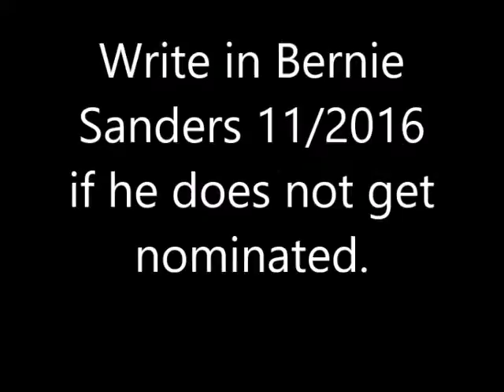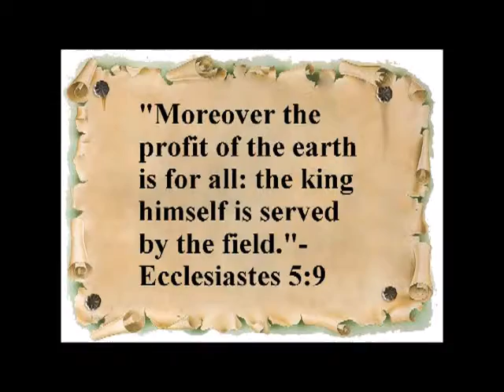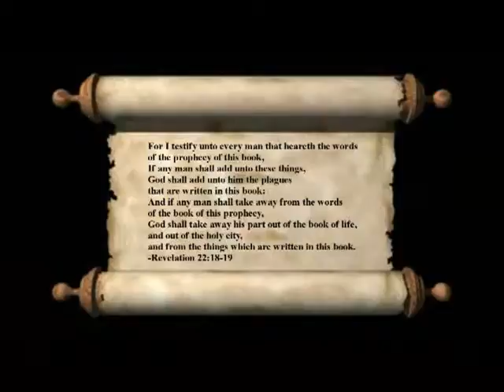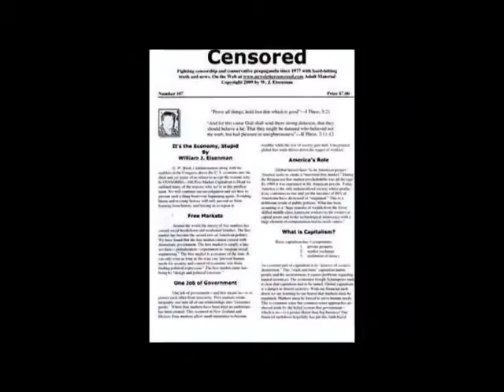Progressive Warriors For Bernie Sanders vs Evil-A Grass Roots Revolution Talk Show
Chiseler's Hall of Shame on Dental Insurance Plans, The Dental Industry & Social Security Disability. Facebook.com/ProgressiveDiscussions, Facebook.com/Groups/TheTruthWhisperers, NewsletterCensored.com